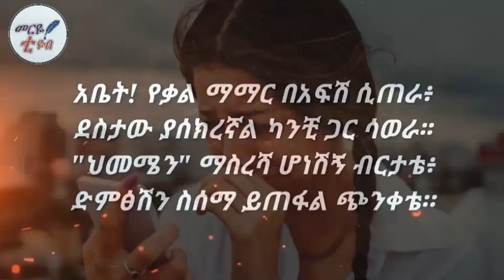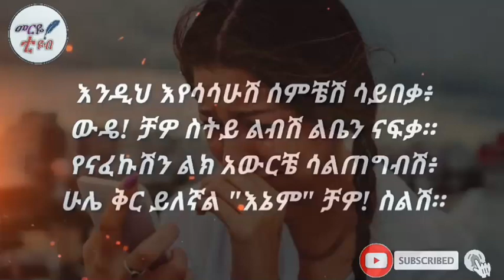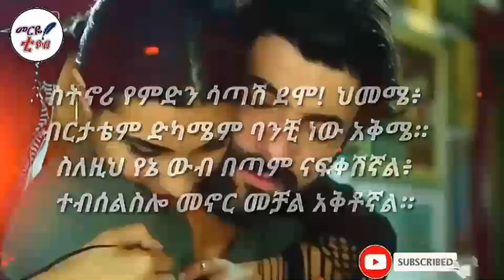በጣም ናፍቀሽኛል እና ሁሌ ቅር ይለኛል 😘 ለሚወዱት የሚጋበዝ መርዬ ቲዩብ 2021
ፍቅርን የሚገልፁ አዳዲስ የግጥም ስብስቦች
❤ ሁሌ ቅር ይለኛል
❤ በጣም ናፍቀሽኛል

ሰብስክራይብ ያድርጉ ቤተሰብ ይሁኑ!!! ከልብ እናመሰግናለን🙏